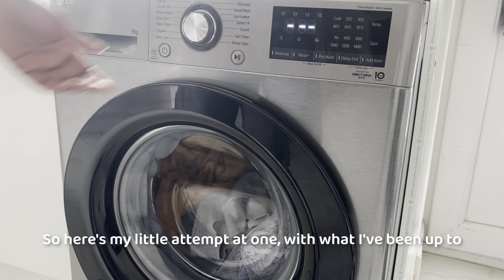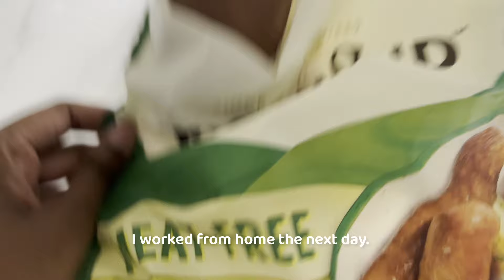Silent vlog | slow days in my life, wfh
Hello!!

This is my first silent vlog and definitely won't be my last, I enjoyed filming this and putting it together. There's just something about hearing the small noises of life that you might not notice on a daily basis. Most of my days I'm home balancing work and home life. There's always something to be done at home. I quite enjoy my quiet time as I like to indulge in small joys of life, reflect and work on me.

I usually have anxiety about posting videos on YouTube which is what a stopped me from posting consistently in the last 6 years but here we are.

Music from Pixabay:
Acoustic Guitar by William King - Separation
Hot Chocolate by Olexy